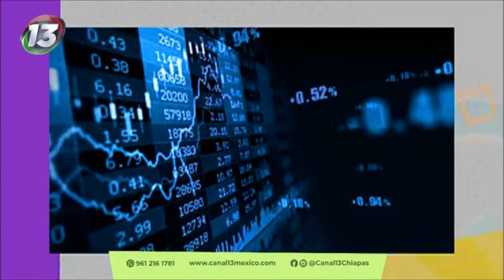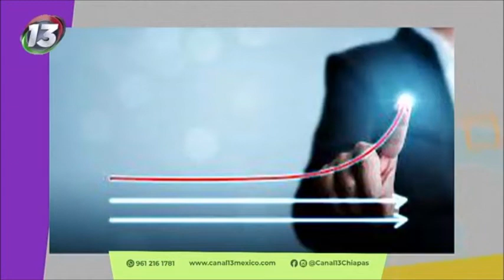ADRIANA SÁNCHEZ ROJAS CIESEM PRODUCTIVIDAD BASADO EN LA ECONOMÍA COMPLEJA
Wendy Sánchez entrevista en el programa GIROS CHIAPAS del 16 de junio del 2021 al Dr. Enrique Alberto Vázquez Constantino y a Adriana Sánchez Rojas, Presidente e Investigadora del CIESEM respectivamente, sobre la Productividad Basada en la Economía Compleja, en el marco del XXVI VERANO DE LA INVESTIGACIÓN CIENTÍFICA Y TECNOLÓGICA DEL PACÍFICO 2021.